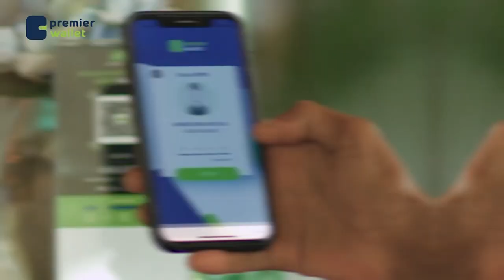"Madaxweyne Xasan Shekh waxaan kala hadlay fulinta heshiiskii doorashada ee magaalada Baydhabo"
Wasiir hore Fargeeti.